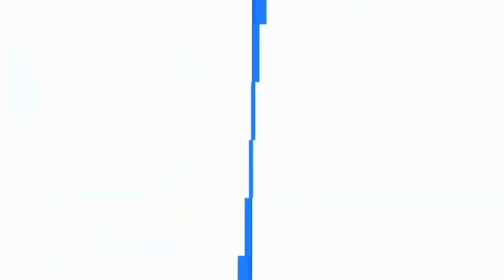How to make Takara Tomy Beyblade Stadium at Home 🤯| Beyblade Modification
Making Takara Tomy Beyblade Stadium at Home Beyblade Modification

Your Thoughts:

Beyblade crafts
Beyblade creations
Beyblade unboxing
Beyblade battles
Beyblade modes
Beyblade DIY
Beyblade customization
Beyblade bottle cap crafts
Beyblade cardboard crafts
Beyblade X
How to make a beyblade
How to make beyblade with cardboards
How to make DIY beyblade
Beyblade burst battle
Beyblade unboxing
Beyblade review
Beyblade tournament
Beyblade Generation X
Beyblade marathon